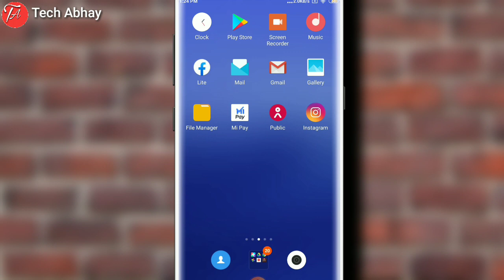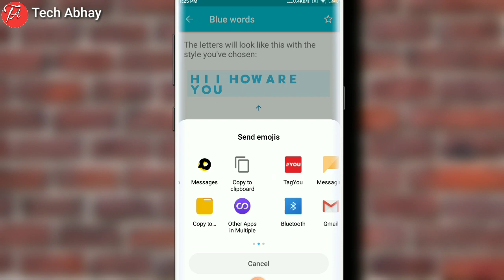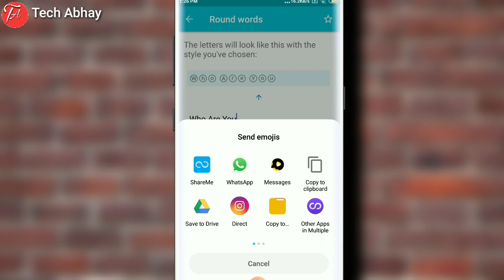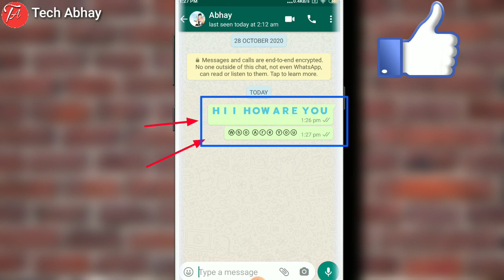Whatsapp Colourful Fonts Me kaise Likhe | How To Change Whatsapp Font Style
Dosto aaj ki is video me humne sikha hum whatsapp to chalaye hi h lekin simple chat ke fonts ke sath aise me hume kuch hatkar karna chaiye to aaj ki ye vdo un sabhi ke liye h jo Whatsapp me colourful chat send karna chahte h to vdo puri dekhiyega!

~Cover Topics~
°How To Change Whatsapp Font Style Without Any App
°How To Change Whatsapp Font Style Malayalam
°How To Change Whatsapp Font Style In Tamil
°How To Change Whatsapp Font Style Telugu
°How To Change Whatsapp Font Style In Kannada
°How To Change Whatsapp Font Style In Setting
°How To Change Whatsapp Font Style Without Any App In Tamil
°How To Change Whatsapp Font Style In Hindi
°How To Change Whatsapp Font Style Without Any App In Malayalam
°How To Change Whatsapp Font Style In Vivo
°How To Change Whatsapp Font Style In Redmi
°How To Change Whatsapp Font Style In Iphone
°How To Change Whatsapp Font Style In 2020

Video Editing
×KINEMASTER×

Thumbnail Make
×PIXEL LAB×